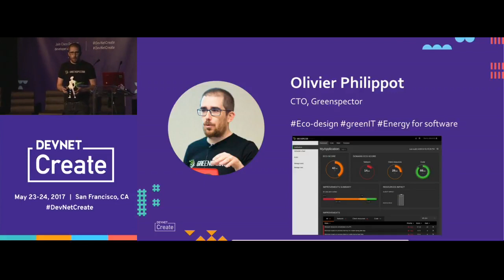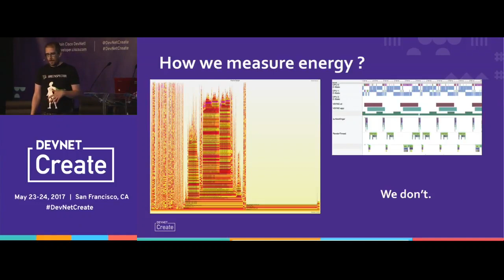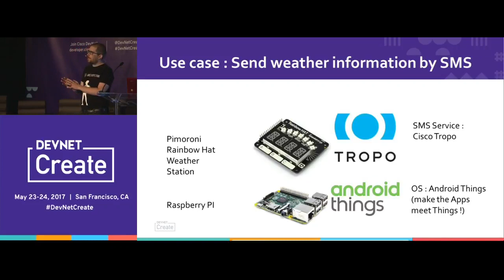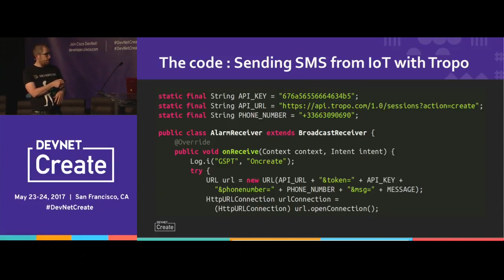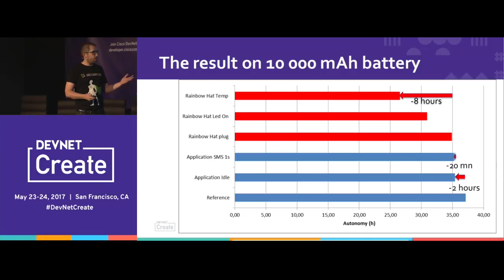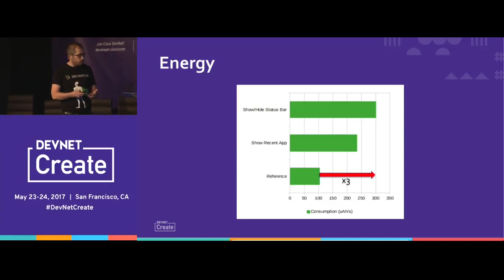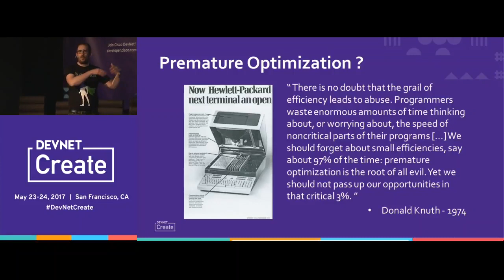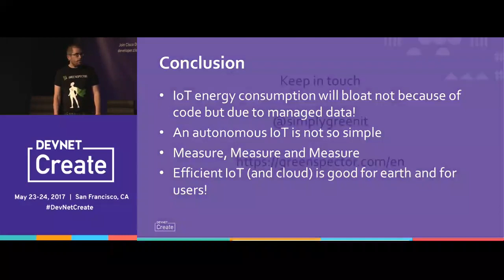IOTception – Olivier Philippot (DevNet Create 2017)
Apps meet Things